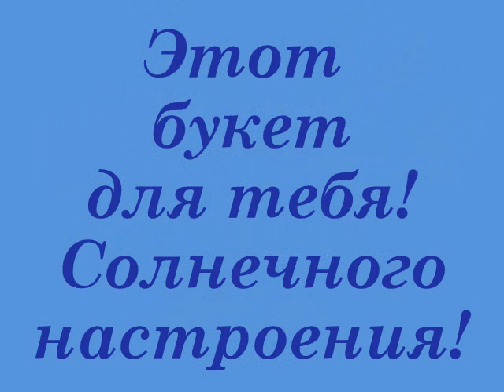С днем рождния, Мила!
Песня "День Рождения" Слова А. Далина,  Музыка  Д. Рыбников,  Исполнитель С. Светикова